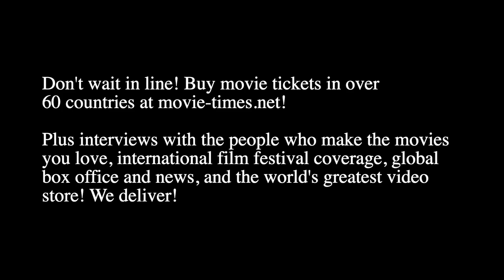Jake Kasdan - JUMANJI: THE NEXT LEVEL